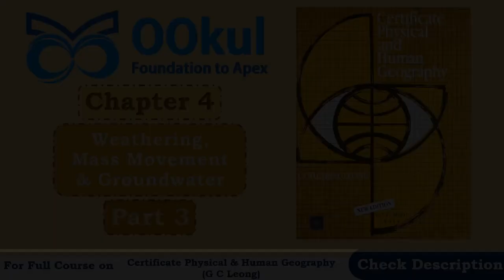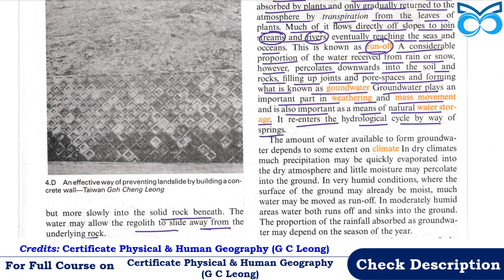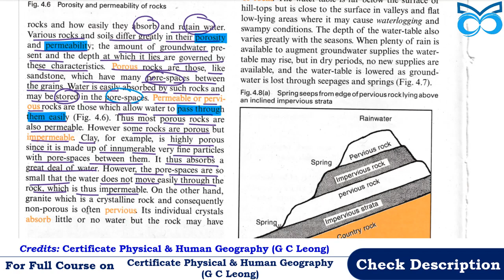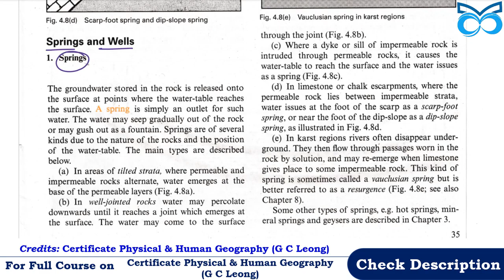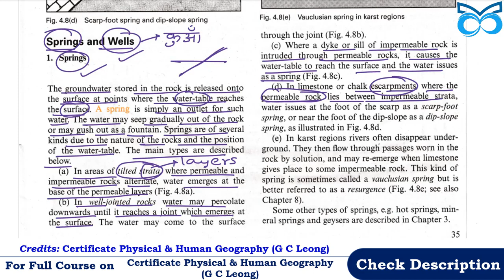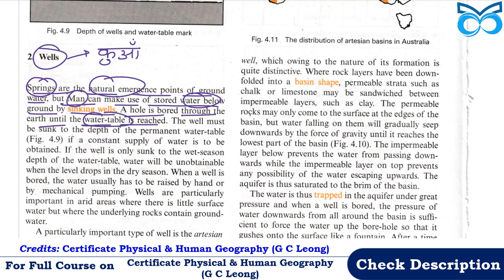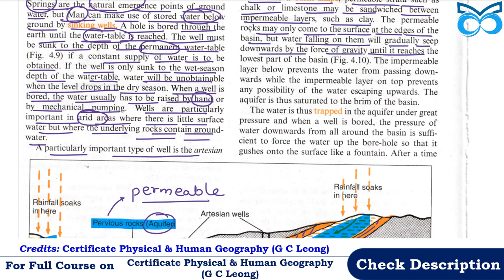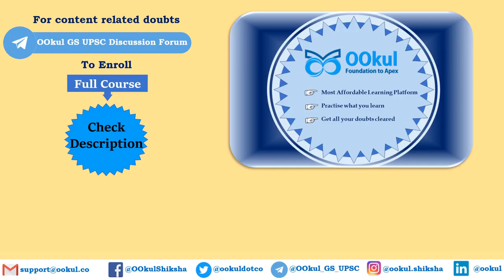GC Leong | Physical Geography | Weathering, Mass Movement and Groundwater | Ch. 4(3) | UPSC Exams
GC Leong Certificate and Human Geography: Groundwater and Springs and Wells is discussed in detail in this video
0:00 Introduction
01:13 Groundwater
14:42 Water Table
19:17 Springs
31:32 Wells